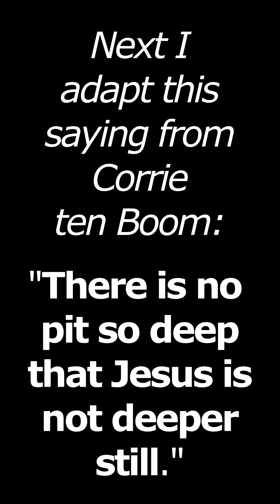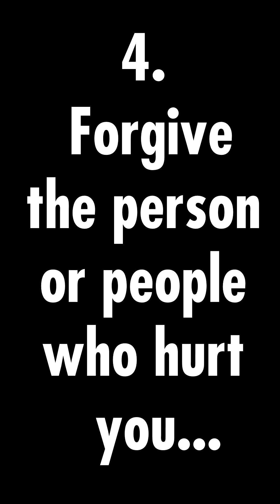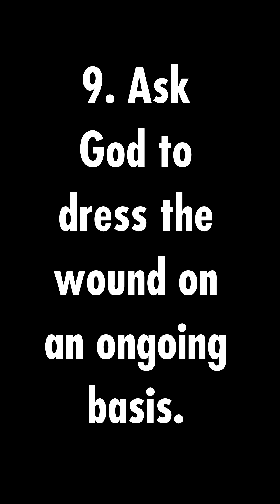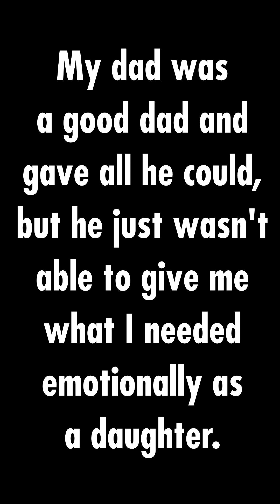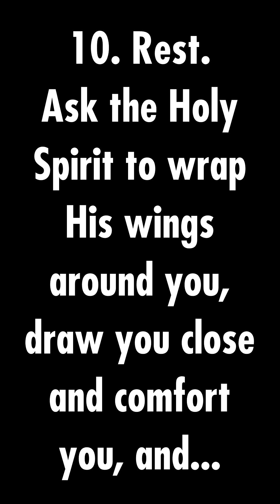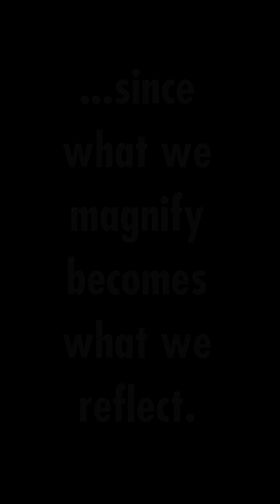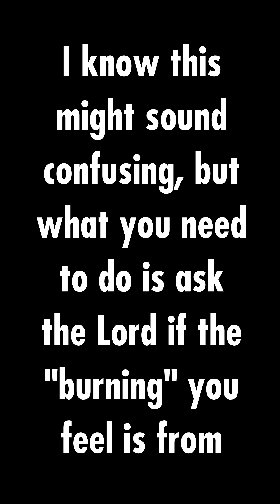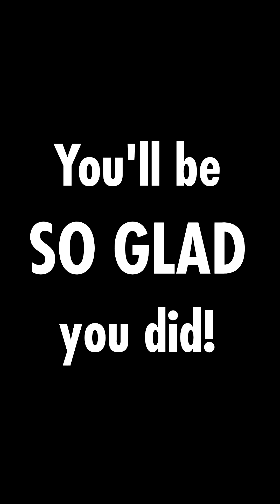Forgiveness Process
Forgiveness is not the most fun aspect of our journey here on Earth, and probably the hardest, but I guarantee it will give you the freedom and peace that may be eluding you right now.

There have been situations...  people...  that I thought I had forgiven, but then, come to abruptly and unpleasantly realize, I had NOT, or at least I had not forgiven thoroughly. So I realized I needed a process that would give me tools to do the needed work in my heart - totally walking through it with the Lord - and do it the point of it being a "done deal" in me.

In this video I walk you through the 14 steps I came up with, and I do this relating them to one "situation" in my younger life where I realized more forgiveness and healing needed to happen.